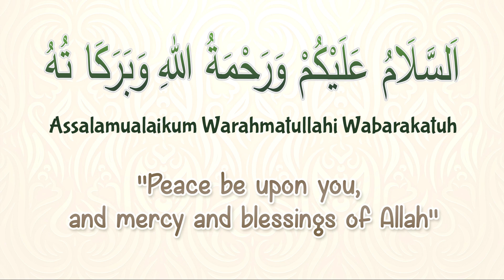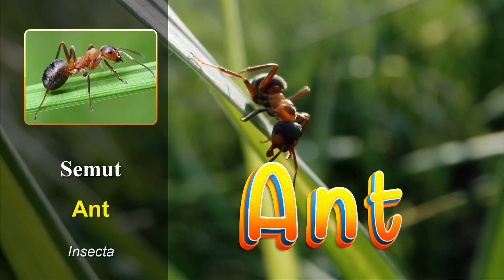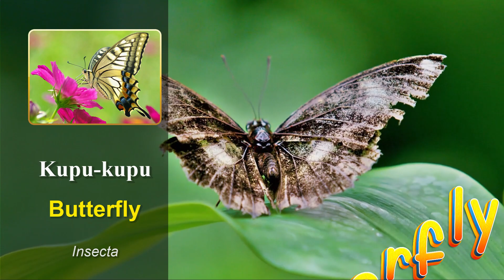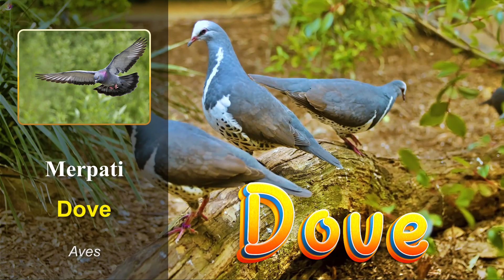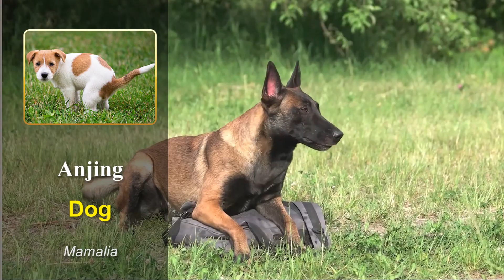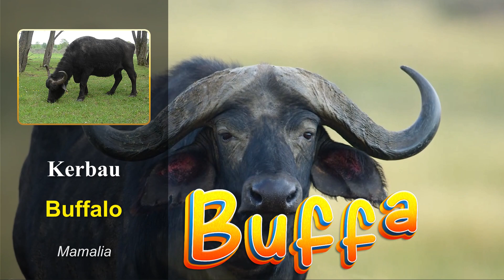Binatang Sekitar Rumah Belajar Bahasa Inggris dan Cara Lafalnya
Bagi Bunda yang masih bingung ingin mempelajari nama-nama hewan apa saja untuk anak, berikut adalah daftar nama hewan yang ada di sekitar rumah yang perlu diketahui dalam bahasa Inggris.